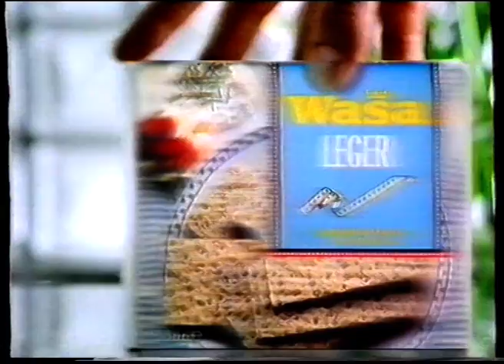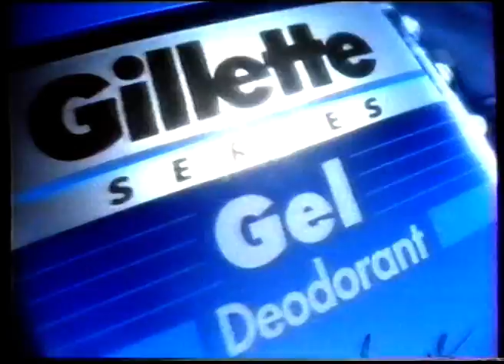TF1 - 3 Juillet 1995 - Publicités